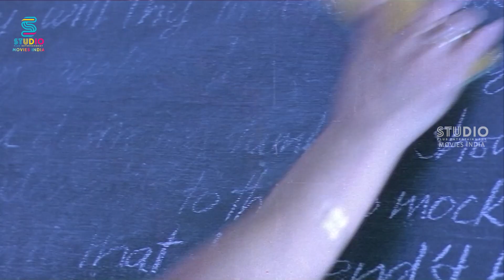ஒரே ஆள மூணு பேரும் LOVE பண்றிங்களா ? | Azhagan Movie Scene | Mammootty | SPE Movies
Watch Azhagan Movie Scene HD Only On @SPEMoviesOfficial

MOVIE : Azhagan
CAST : Mammootty | Bhanupriya | Geetha | Madhoo
DIRECTED BY : K. Balachander

Plot :

Azhagappan a successful hotelier and father of four small children has lost his wife (whose face is not shown in the photo) in an accident. College student Swapna plays pranks on him and also falls in love with him, but Azhagappan refuses her love considering the age difference between them. After passing the matriculation exam, Azhagappan enrolls in a tutorial center where his teacher Kanmani is smitten with him, but Azhagappan is not interested in her. Classical dancers Priya Ranjan and Azhagappan though, fall in love. After egos and differences crop up between them, Driver Santhanam blurts out the truth that the four children are orphans adopted by him. In the end, Swapna understands the situation and would love to call him "Daddy". With the help of Kanmani and Swapna, the four children devise a plan and play mediator between Azhagan and Priya by making them speak on the phone. In the end, both reveal their love through the phone and get united in the end.